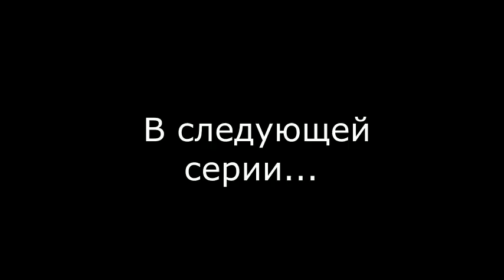Приключения в поисках новых рыбных мест! Якутия Yakutia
моя карта СБ РФ для покупки топлива на снегоход Буран и для лодочного мотора 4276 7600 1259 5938